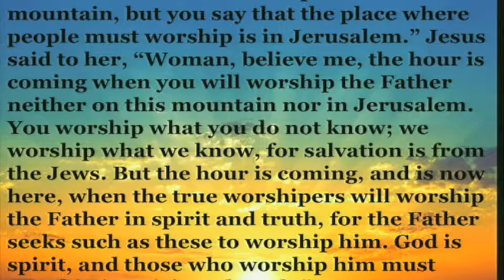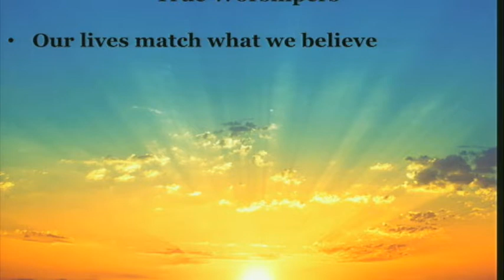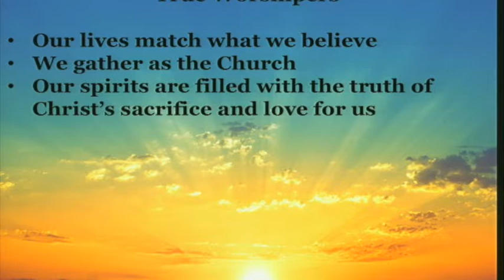True Worship, Part 1